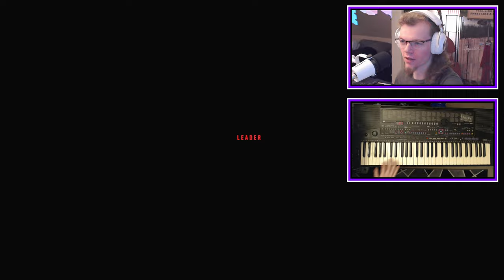The part where we beat the game - Far Cry 6 EP 18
My demolitions-expert friend also has a channel: @BertDrinksMilk